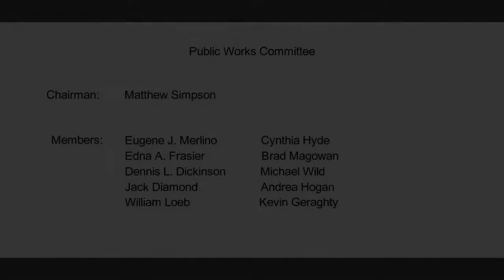Public Works Committee - June 11, 2019